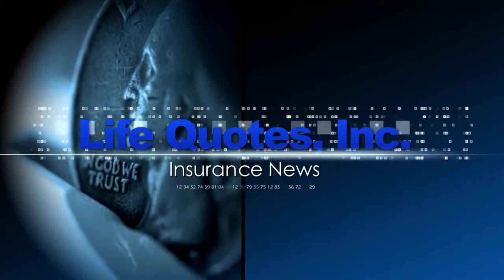New treatment for alzheimer's disease.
Owen Jensen discusses how researchers at the University of Wisconsin at Madison have developed a new technique for predicting the onset of Alzheimer's up to 20 years before symptoms develop, having identified a previously unknown genetic marker that could indicate a risk for the disease.